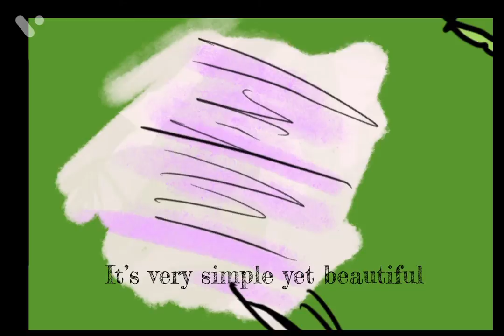✨🌱I drew some art🌱✨